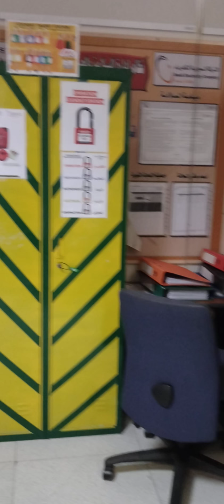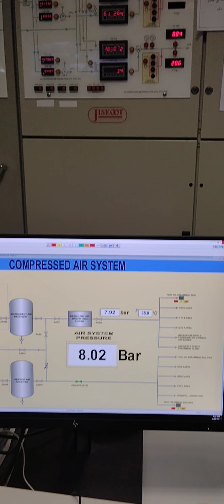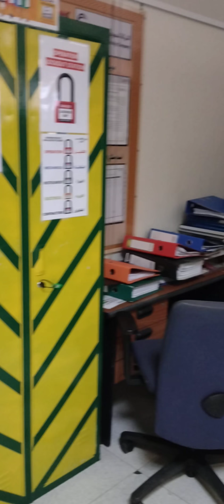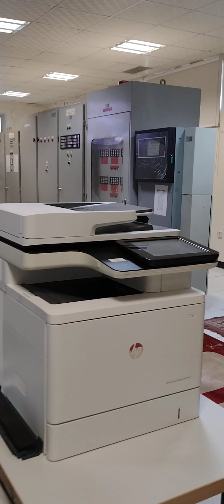Vertical Video test EIS. Moto g(9) p0wer